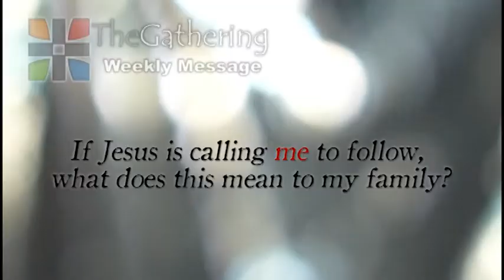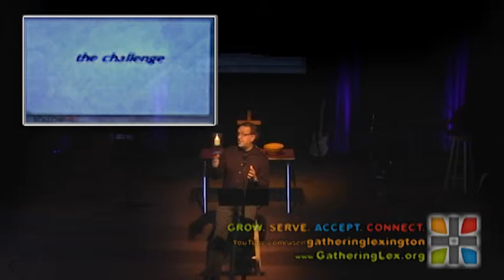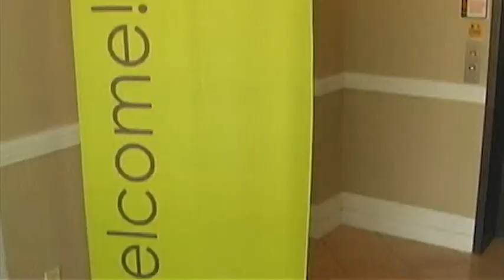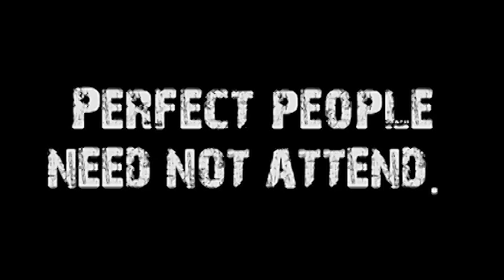FollowME Away (FollowME #1)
Speaker: Don Vanzant
Title: FollowME Away
Series Name: FollowME
Series #: 1
Subject: In this introductory series on following Christ for lent, we look at the fact that, when we are called to follow Christ, we are often asked to follow him away from a lifestyle we've felt comfortable with in the past.
Sermon Notes:
* Our purpose this Lent is to learn from Jesus what it means to follow Jesus.
*  Let's be real about change and going away.   Even when you know it is the right thing to do, or something that must be done, that does not make it fun or easy.
* God acts upon our lives in ways that get us off the couch.
* You can't stay the way you are or where you are because God made us to follow him and to learn from Jesus and that means that we must go away.
* Jesus was considered a Rabbi, which in their day meant that he would take young promising men as his disciples.
* The four fishermen were "un-disciples."  No one had selected them when they were young to be disciples.  They were not promising young men or even educated.   They were small business owners.
* The call of God for us to follow is given to us not because we have competence, for we have no Kingdom competence.
* God calls us, invites us as "just people," un-qualified people, because Jesus is the teacher and we are the students.
* They had to leave who they were, where they were, and what they knew for a life with a man they really didn't know very well.
* They must follow him away: away from their homes, away from their plans, away from the security, and away from their reputation and self-image.
* When God calls you to leave your family, your vocation, and your public identity, it is frightening and risky at the very least, but it is not more so than to stay in your vocation, stay in your family, and stay in your community and follow him.
* We go away and never leave.   We leave our nets and we learn from him as he teaches us what it means to pursue God, obey God, and imitate the life of Jesus.
* We can say that I will not follow, but we cannot say that I cannot follow.

Matthew 4:18--22
1 Corinthians 1:26--29
John 15:16

Video Credit Information:
Video excerpt edited from the following 10 minute clip from "Friends":
Usage: Fair usage for commentary purposes.
Legal Ownership: "Friends" is owned by NBC & Warner Brothers Television.